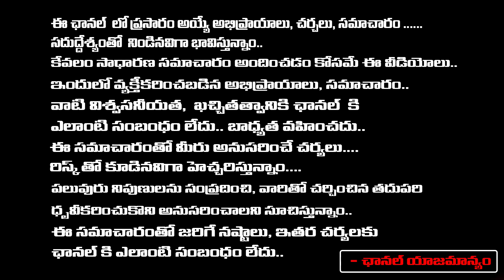Kanagala Jayakumar About Director Adurthi Subba Rao Biography | Red Tv